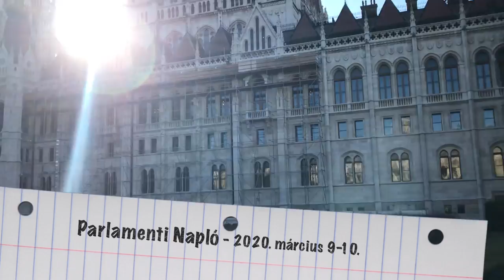Hazudik a kormány, klímakatasztrófa, Lex Dézsi – Székely Sándor parlamenti naplója – 2020.01.09-10.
Parlamenti napló 2020. március 10-11.

Nem árulta el tegnap Schanda Tamás államtitkár a Parlamentben, hogy mennyi a valós jövedelmi helyzetet mutató mediánbér. Székely Sándor az Igen Szolidaritás képviselője, a Szolidaritás Mozgalom elnöke interpellálta tegnap a Innovációs és Technológiai Minisztériumot, a képviselő választ várt arra, hogy mennyit keresnek ma Magyarországon az emberek. Azaz mennyi a mediánbér.

Székely Sándor interpellációjában azt mondta, ma egy átlag dolgozó általában minimálbérre van bejelente, és jó esetben még kap egy kis “feketepénzt” a főnökétől. “Az emberek fizetése a béka feneke alatt van” – fogalmazott.

Schanda Tamás, az Innovációs és Technológiai Minisztérium parlamenti államtitkára a váalszában nem mondta el mekkor a mediánbér, ellenben személyeskedett egy nagyot, és a betanult kormányzati sikerpropagandával válaszolt. A foglalkoztatottak száma meghaladja a 4,5 milliót, a reálkeresetek 83 hónapja nőnek.

Székely Sándor nem fogadta el a választ, de a Parlament jóváhagyta 108 igen szavazattal, 39 nem ellenében, 1 tartózkodás mellett.

Csatlakozz a cselekvő emberek mozgalmához!